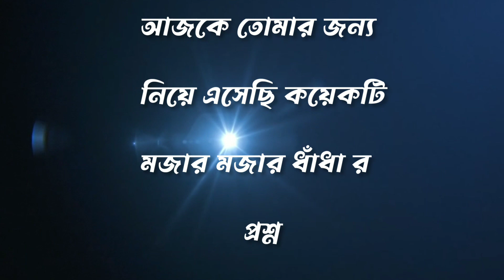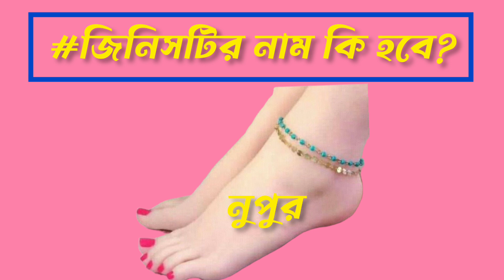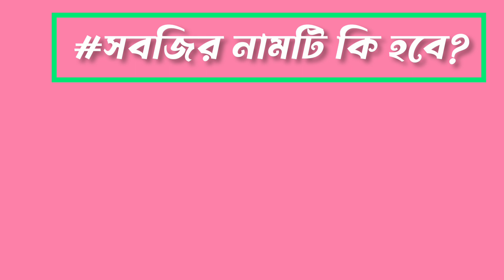Mojar Dhadha|| Emoji Dhadha||Chobir Dhadha||Emoji Challenge||ধাঁধা||flower 🌺 name for challenge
General knowledge
Bengali gk knowledge
Quiz protijogita
gk in bengali
Quiz video
Current gk
Smart quiz question answers
Gk time
Quiz contest for school students
Gk bangla study
content viral video
2022 viral video
Gk viral video
Gk viral full video
ধাঁধার সমাধান
ধাঁধার প্যাঁচ
ধাঁধার উত্তর
বাংলা ধাঁধা
ধাঁধা ধাঁধা ধাঁধা
ধাঁধার সমাধান
সবজান্তা জ্ঞানের সম্ভার
দিদি নাম্বার ওয়ান
দাদাগিরি unlimited
👍 এই ভিডিওটিতে  রয়েছে কয়েকটি মজাদার ছবির ধাঁধা।

👍 প্রতিটি ধাঁধার উত্তর দেবার জন্য সময় দেওয়া হলো ১০ সেকেন্ড।

👍তারপর উত্তর টি জানিয়ে দিতে হবে।

👍 সঠিক উত্তর দাতাদের নাম আমি ভিডিও  জানিয়ে দেবো।

👍আপনারা বন্ধুদের মাঝে ভিডিওটি share করুণ যাতে তারাও মজার মজার ছবির ধাঁধা জানতে পারে।